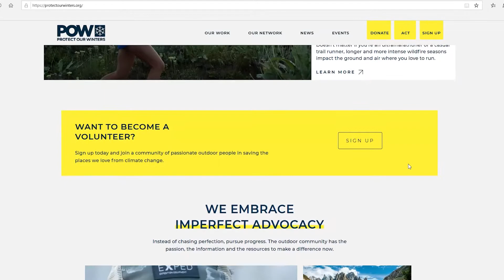Sustainability Sunday with Julian Carr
A-Basin has been a longstanding partner of Protect Our Winters (POW) in the effort to combat climate change.

“POW is an amazing resource to get educated and give you the tools to be an activist. Obviously we’re all imperfect activists; we all drive our cars here … but POW has equipped me to know what’s going on at a state, national, and policy level and they are great to work with … We all need to voice up and learn what’s going on so that humanity gets a sense of urgency behind this issue.”
- Julian Carr, Professional skier and founder of Cirque Series.

We invite you to check out POW so you, too, can learn what's up and how to make a difference.